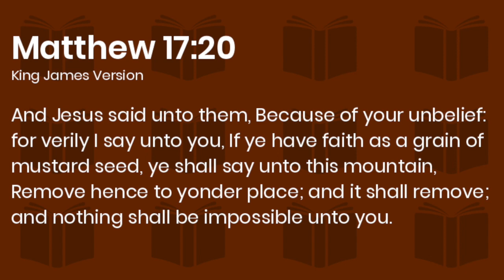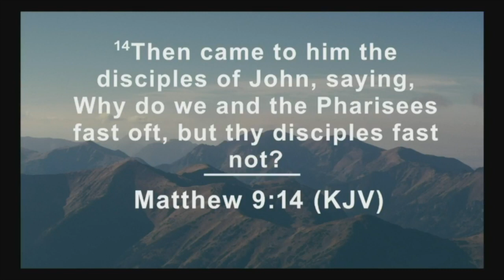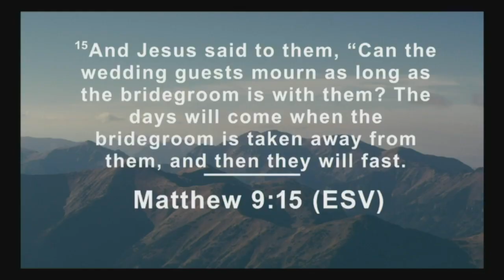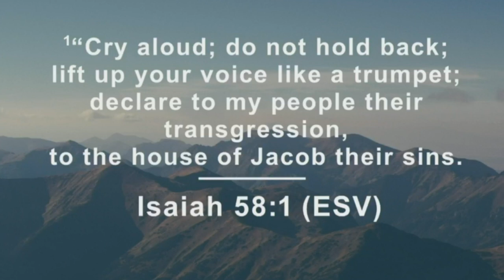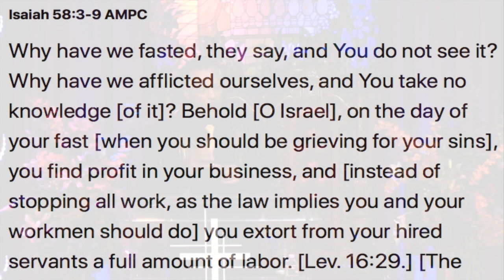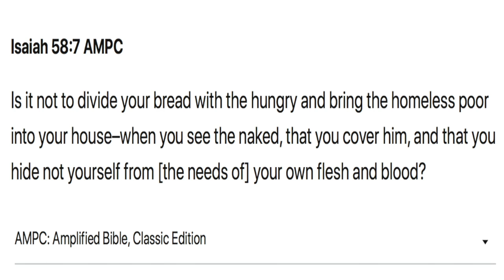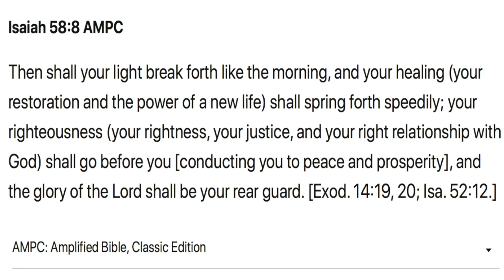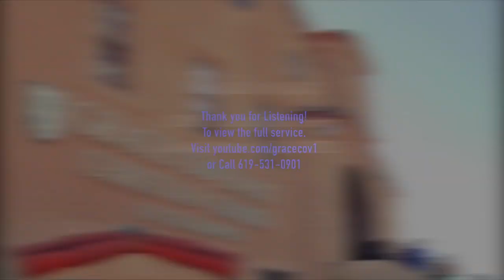True and False Fasting - Sermon Only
Howbeit this kind goeth not out but by prayer and fasting.

This sermon will help answer questions like;
- Why did Jesus fast?
- Do we have faith the size of a grain of a mustard seed?
- What is fasting truly about?
- If Jesus was here on Earth with us, would we need to fast?

We are LIVE:
- Every Sunday, 10 AM PST - WORSHIP SERVICE
- Every Thursday, 7 PM PST - BIBLE STUDY
We pray many blessings upon you!

Contact our church at any time!
Grace Covenant Christian Church of the Harvest